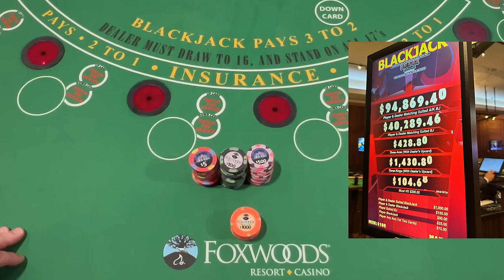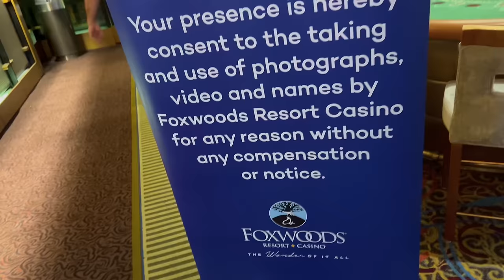Record-Breaking Streamer Films First Ever Blackjack Session In Connecticut!